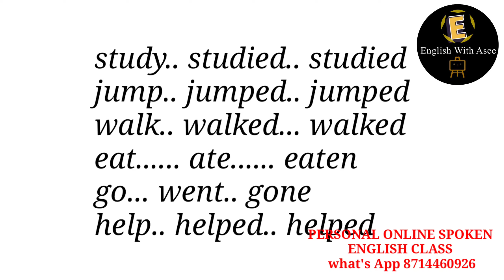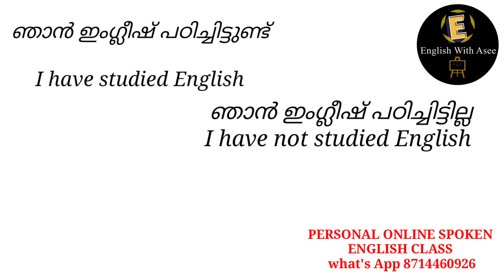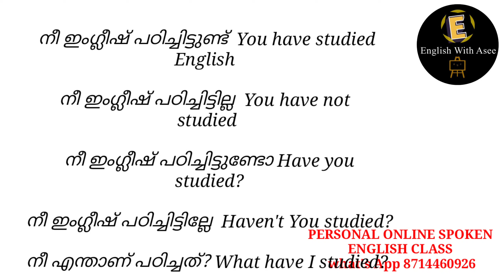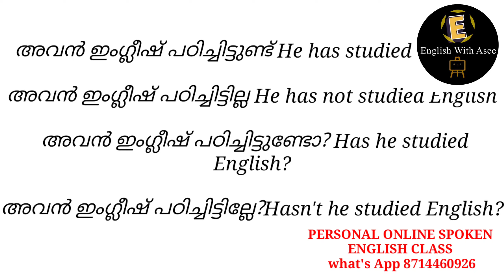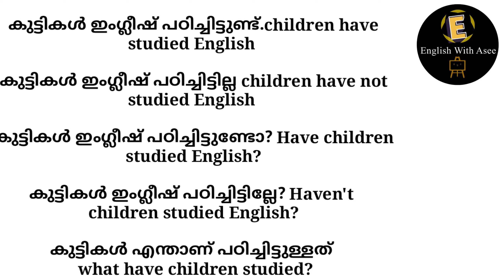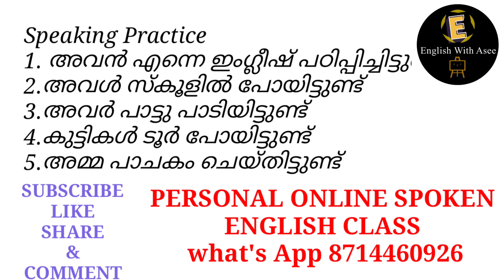ENGLISH PRACTICE## speaking skills#sentencemaking#ENGLISH WITH ASEE#everydayenglish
SPOKEN ENGLISH CLASS MALAYALAM# മലയാളത്തിൽ FOR BEGINNERS#ENGLISHWITHASEEt&TIPS&TRICKS

BASIC SPOKEN ENGLISH CLASS#there is#thereare#therewas#therewere#englishwithasee#everydayenglish